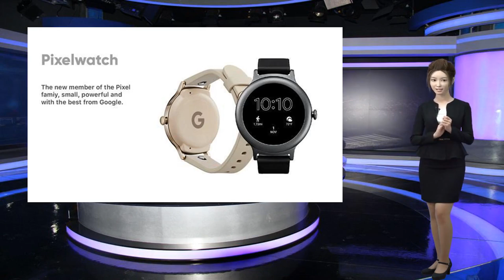谷歌确认放弃 智能手表为何难成大众情人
?sub_confirmation=1
谢谢！当年曾令人眼前一亮的GoogleGlass谷歌眼镜一度引发了智能穿戴的热潮，而在智能手表领域中，谷歌却一直没有实际的产品出现，不免让我们始终充满期待。此前不断有消息称谷歌即将在今年第三季度发布PixelWatch智能手表，但这一计划目前已经确认泡汤。谷歌PixelWatch智能手表或成泡影据国外权威媒体Tom’sGuide报道称，谷歌已经向他们确认：今年并没有发布智能手表的计划。这个消息来源是谷歌负责WearOS系统的首席工程师MilesBarr，他在接受采访时说到：“我想我们还没有想好如何去做一个可以真正面向大众的智能手表。”尴尬：智能手表注定是小众产品？回顾智能手表领域这些年的发展，谷歌工程师MilesBarr似乎道出了智能手表领域尴尬的现状。此前苹果曾经尝试将智能手表打造为时尚新宠的定位，而现实情况是：尽管智能手表的功能不断被强化，但是最核心的用途依然是在健身领域。最畅销的AppleWatch智能手表的出现确实给我们的生活带来了很多的便利，甚至已经越来越像一个独立的手机而存在。尽管AppleWatch的销量确实还不错，但很大一部分归功于苹果的品牌影响力以及在发布初期形成的一股风气。时至今日，当用户的需求趋于冷静的时候，或许只有那些真正需要的用户才会购买一款智能手表吧。AppleWatch是否是成功的产品，我们无法轻易下结论。但是摆在谷歌面前的尴尬情况是，做一个跟AppleWatch类似的产品，那么意义何在？毕竟对于谷歌这样的公司而言，与其让他们跟随其他品牌，倒不如让他们彻底放弃这个市场。如果谷歌未能在智能手表领域获得决定性的突破，或许PixelWatch智能手表真的就不会出现在我们面前了！毕竟谷歌不是一款卖硬件的公司，而是要借助硬件来卖软件和数据。鸡肋：新鲜几天就成吃灰产品或许在谷歌看来，目前阶段智能手表还很难形成彻底颠覆性的设计，从而适合普罗大众每一个人的需求。如果将智能手表的功能无限拓展，那么最终打造的不就是一部戴在手腕上的手机么？这样的逻辑似乎永远存在着矛盾，或许谷歌真的不看好当前的智能手表。智能手表真的是鸡肋产品吗？而从笔者身边的实际案例上来看，当初很多同事都在第一时间购买了AppleWatch，但是至今仍然在佩戴的反倒成了个例。笔者也曾多次纠结要不要购买，但是每每想到买来能做什么？只是看个时间？毕竟我也不爱健身，于是便在纠结中放弃了。而在使用层面上来看，续航很短，需要经常充电、屏幕太小、体验不佳、功能有限。用户们对于智能手表吐槽的声音却始终没有停止过。毕竟要想在这么小的空间内提供出色的性能和优异的体验，真的是有些超脱当前技术能力的范畴了。或许对于很多人而言，智能手表就好像鸡肋，食之无味弃之可惜罢了！